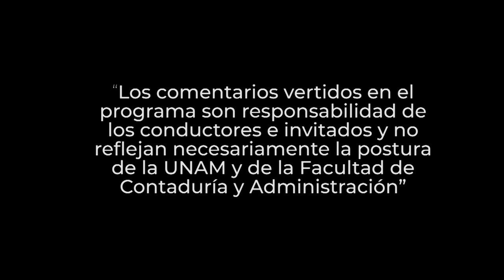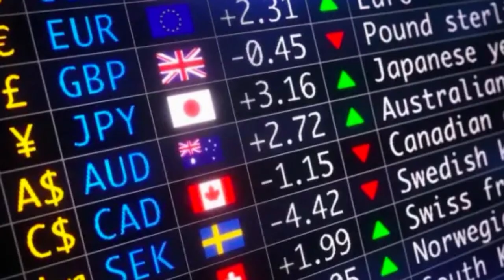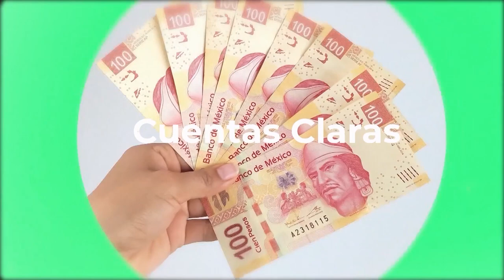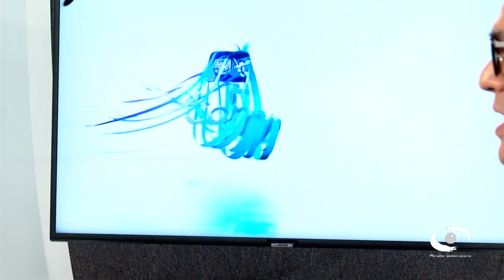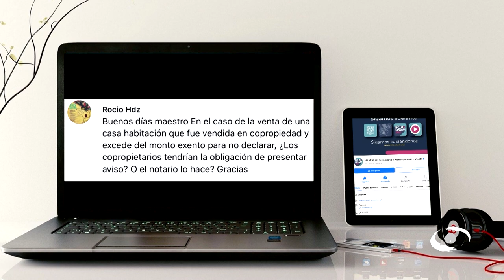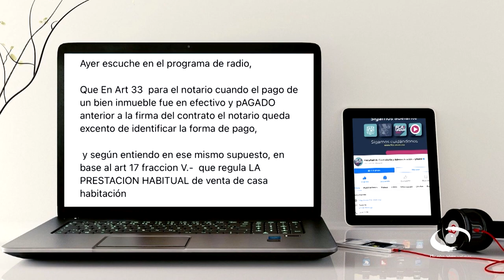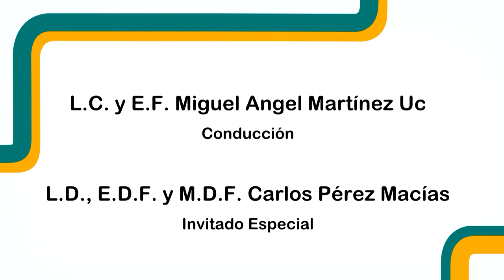Operaciones vulnerables | 10 MAY 23 | Consultorio Fiscal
Les presentamos el programa "Operaciones vulnerables" de la serie: "Consultorio Fiscal" en coproducción con la Facultad de Contaduría y Administración transmitido en 2023

En este programa, nos explican que cuando se habla de actividades vulnerables, en realidad se refieren al Padrón de personas que realizan actividades vulnerables del Sistema del Portal de Prevención de Lavado de Dinero, en el SAT. En palabras de los expertos, el listado de actividades vulnerables en el portal de prevención de lavado de dinero se refiere a aquellas que podrían, por su naturaleza, ser sujetas de operar con recursos ilícitos con el objetivo de lavarlos para su reincorporación a la economía.

Nos dan ejemplos de actividades supervisadas por el SAT: Activos y divisas digitales; compra-venta de vehículos; compra y venta de vehículos y el servicio de blindaje de vehículos y los servicios de traslado y custodia de valores. Además, las apuestas, concursos y sorteos; desarrollo inmobiliario y la cesión de bienes inmuebles, administración y manejo de recursos, manejo de cuentas bancarias, ahorros y de valores; artes, joyas y donativos; y las tarjetas de regalo y prepago.

Transmisión: 10 de Mayo 2023 por Canal 22.1 | 07 de Agosto 2023 por TVUNAM

Conducción: L. C. y E.F. Miguel Angel* Martínez Uc
Invitado: L.D., E.D.F. y M.D.F. Carlos Pérez Macías
Coordinación académica: Dr. José Ricardo Méndez Cruz
Productora de Fiscal.con:  Miriam Alejandra Jiménez García
Realización: Nancy Audelo Mendoza
Idioma: Español
País: México